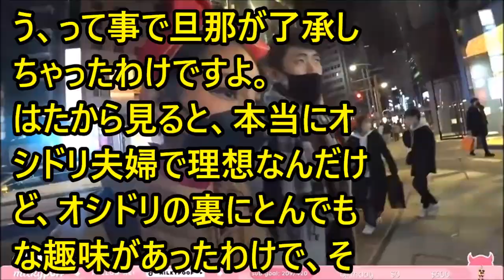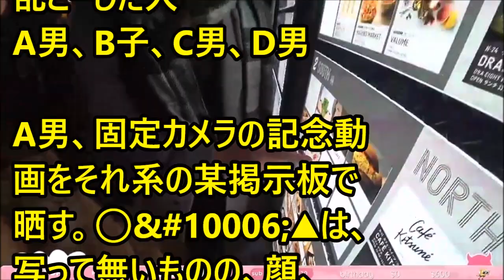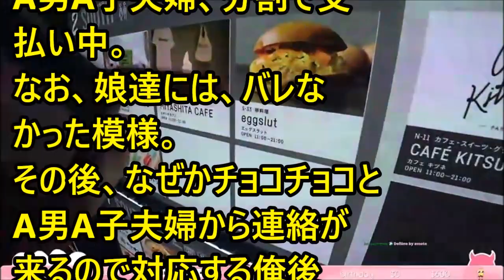forever with you# 5625